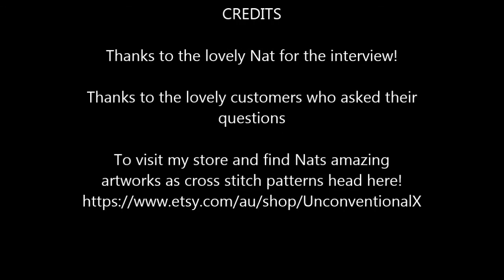Flosstube 19 : Interview with Creatornat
Interview with CreatorNat, Q and A from the questions asked by customers on Unconventional X Stitch fan group.